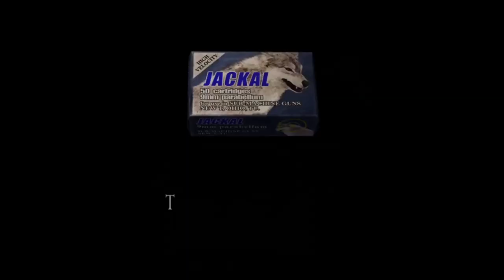RE4 Mercs Hunk VS Village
Take on wave after wave of enemies with a few mini bosses thrown in, combo your kills for extra points.